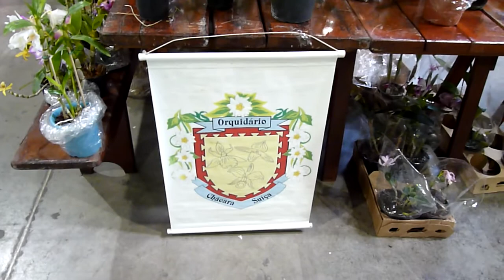Orchideen u .Blumenausstellung lll in Blumenau.